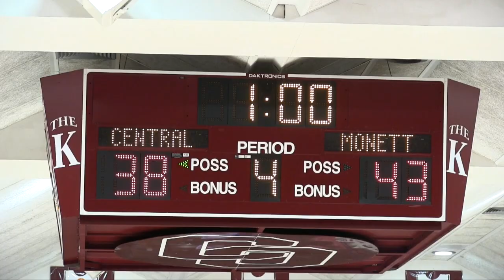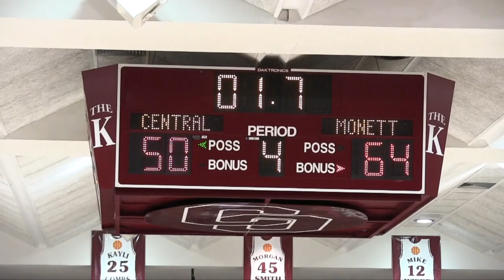Monett Lady Cubs Basketball v Springfield Central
The Lady Cubs work through a couple Central runs for a 14 point win at the "Scoreboardguy Shootout" held at the College of the Ozarks.